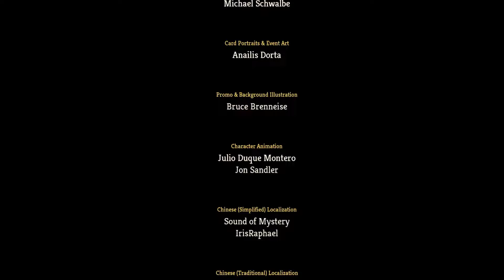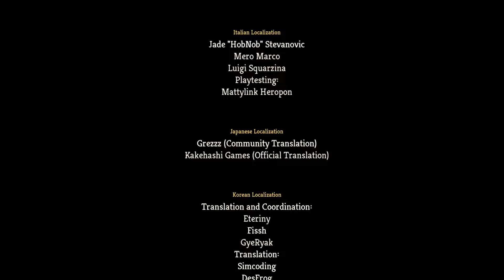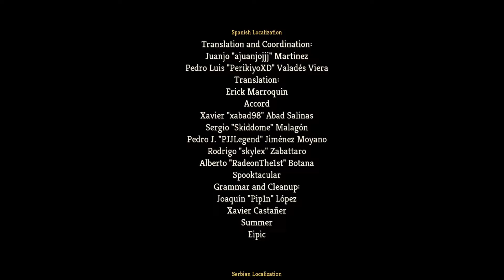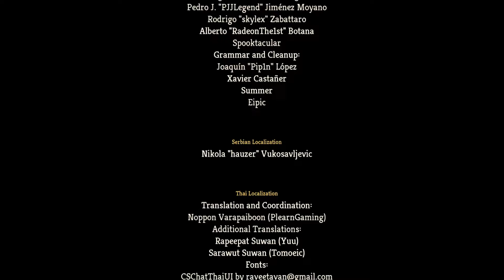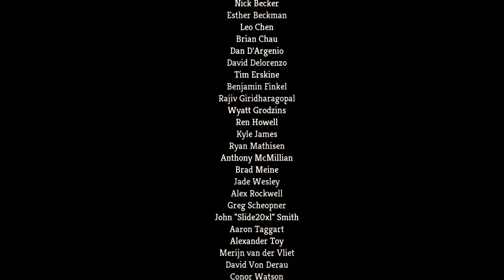FINALLY I HAVE BEATEN THIS GAME AFTER 80+ HOURS | Slay The Spire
Much Love & Moonlight. Stay Authentic.

If you'd like to TIP the channel directly:
(Helps me feed, & feed my pet rock)